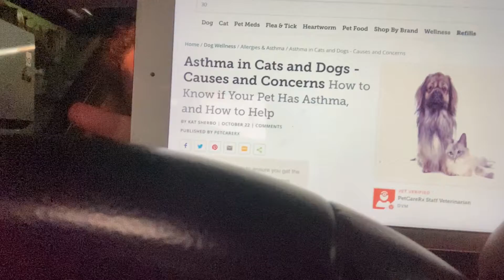Asthma in Dogs and Cats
Hey Guys! Enjoy this animal video, have a great Tuesday and I'll see you on Thursday for a bonus video.

VAC-Twitter
VAC-Fb
VAC-Insta